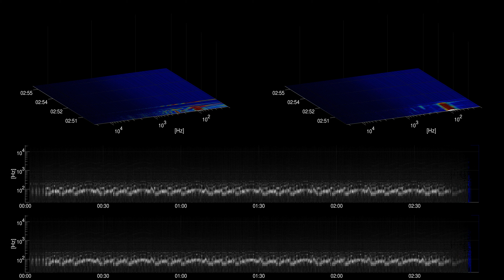[Free Music] Ice Crystals - Everet Almond | Hip Hop & Rap | Dark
Title: Ice Crystals
Artist: Everet Almond
Genre: Hip Hop & Rap
Mood: Dark
Instruments: Synth, Bass, Drums,